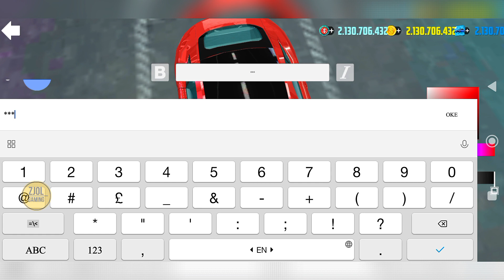Flag of Uzbekistan on Mercedes Benz AMG GT - Car Simulator 2 New Update